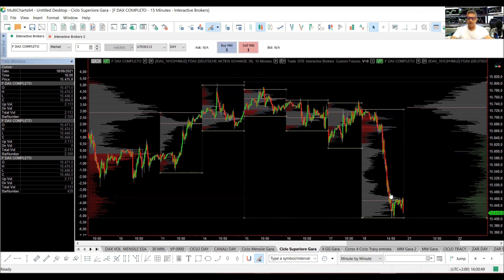Pillola 2 di 5 sui Volumi